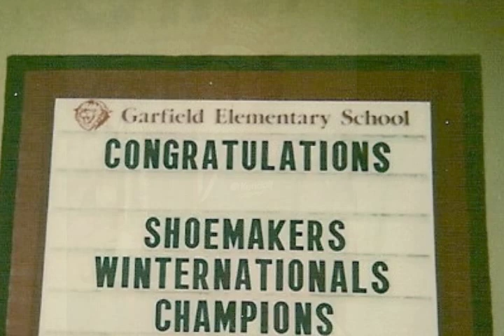John Shoemaker slideshow: We Are the Champions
Photo slideshow from John Shoemaker's Celebration of Life, March 15, 2008 | Sacramento, California